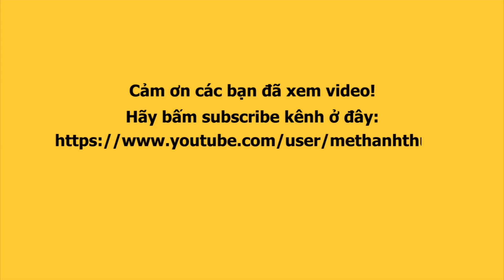Đoàn lô tô Sài Gòn Tân Thời tái khai trương bùng nổ tại Kawazo Bình Dương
Tái khai trương tại KAWAZO BÌNH DƯƠNG sau kỳ nghỉ tết dài hơi, đoàn lô tô Sài Gòn Tân Thời lại bùng nổ hết mình và được sự ủng hộ của đông đảo khán giả cực dễ thương.